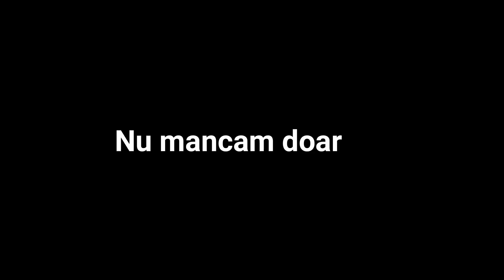La ciordit de corcoduse